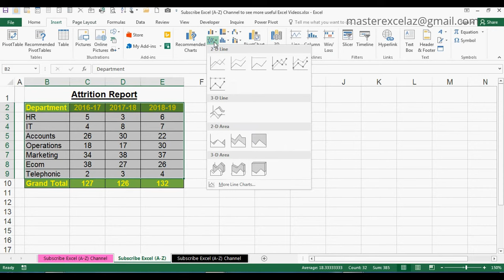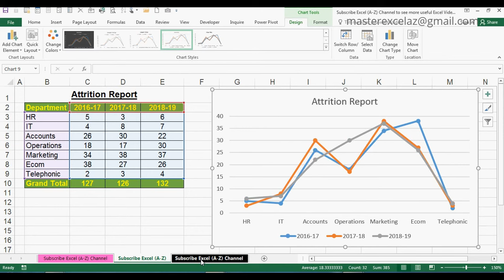How to Create 2D Line with Markers Chart in MS Office Excel 2016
This video shows you how to create 2D Line with Markers Chart in MS Office Excel 2016.